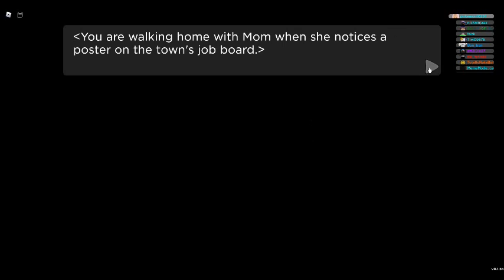Doodle World : Adventure Time : Episode 1 : New Project Pokemon!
Game